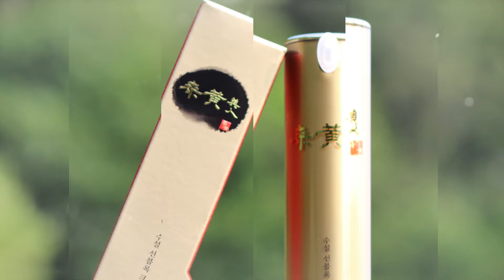SOOSUL sun-block cream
Detail information about SOOSUL SUN-BLOCK CREAM